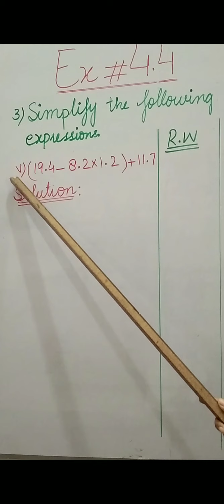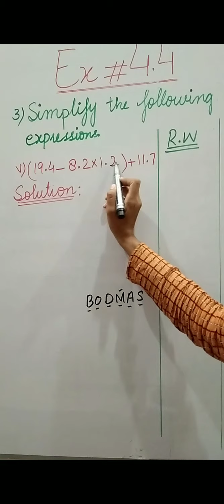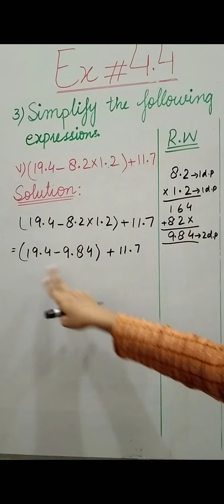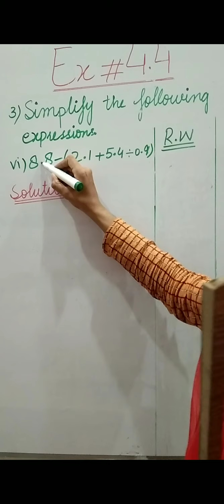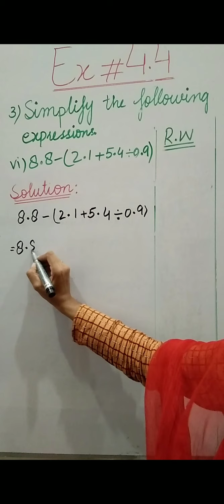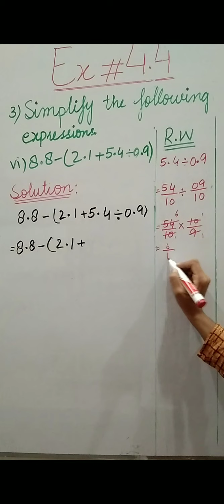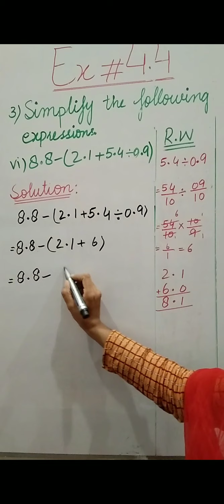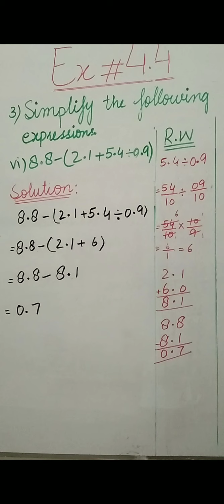Class 5 Maths Lec 35